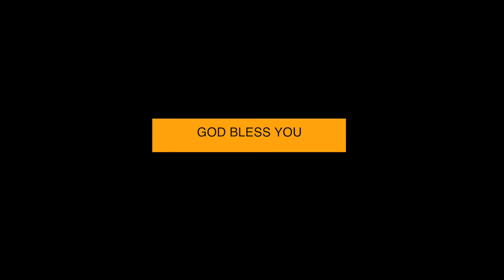దేవుని బట్టి… || PASTOR JAYARAJ || 08 09 2019 || SUNDAY MESSAGE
NISSI MINISTRIES - NIRMAL ,TELANGANA - INDIA
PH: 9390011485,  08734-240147